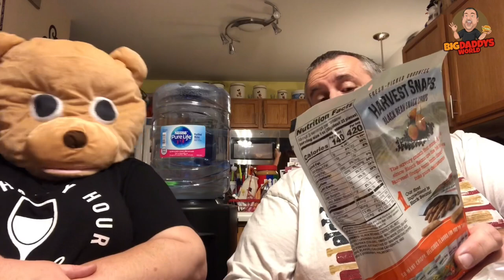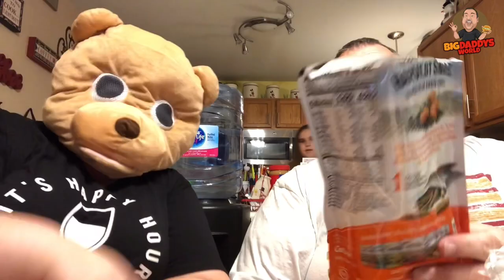Trying Five Below Snacks w/The Mystery Guest!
Send Us Stuff:
Bigdaddysworld

2019 New Schedule
Monday
Wednesday
Friday
Sunday

Send requests to us on social media!

Super Piehole Stuffers
Brian Beswick